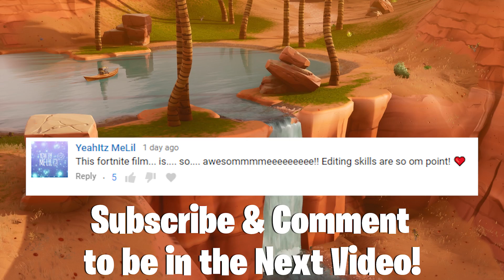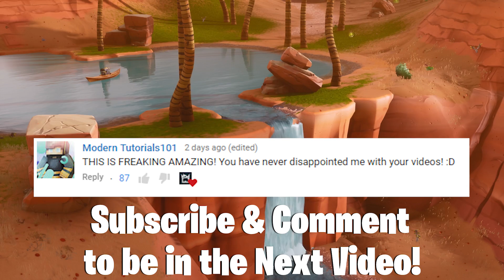JAWS: Shark Attack! | A Fortnite Film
Sharks - friend, foe or Craig?

ITA: Fai clic sul pulsante LIKE se ti è piaciuto e attiva le notifiche per restare aggiornato con i nostri ultimi video!